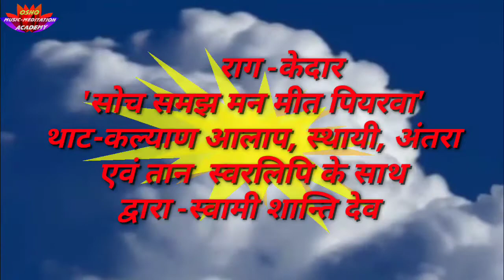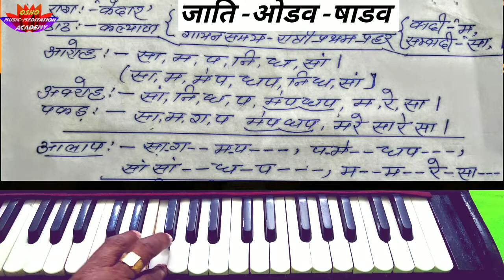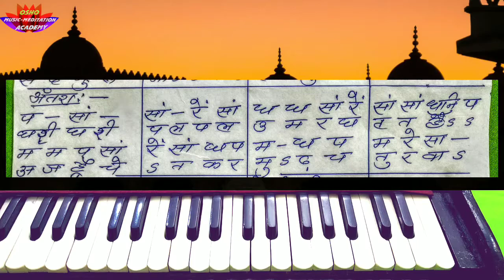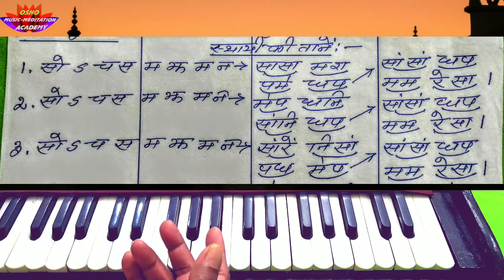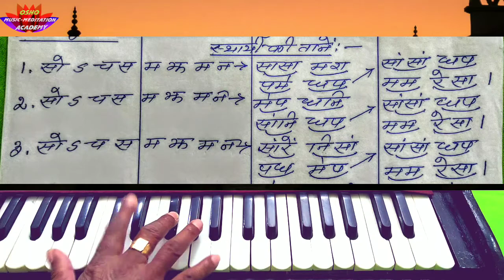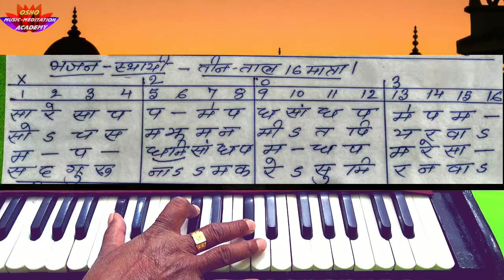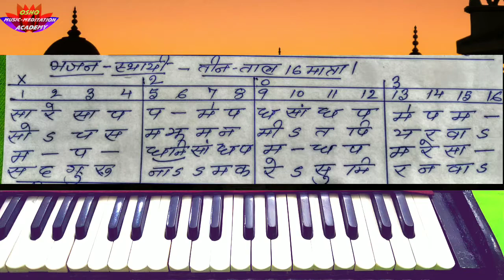राग केदार, सोच समझ मनमीत पियवा,आलाप, अस्थाई, अंतरा एवं तान, स्वरलिपि के साथ,द्वारा-स्वामी शांति देव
मेरे प्यारे संगीत एवं ध्यान प्रेमियों! आप सबको स्वामी शांति देव का हार्दिक प्रणाम! मित्रों आज मैं आपकी सेवा में प्रस्तुत कर रहा हूं राग केदार l इसका थाट कल्याण है और यह ओडव -षाडव जाति का राग है l इस का गायन समय रात्रि का प्रथम प्रहर है! इसकी अस्थाई अंतरा एवं तानों को स्वरलिपि के द्वारा आपको समझाया जा रहा है और सिखाया जा रहा है! बहुत ही सरलता पूर्वक इस राग को आप सीख सकते हैं l तो यह वीडियो को पूरा देखें, अच्छा लगे तो मित्रों को भी शेयर करें, यदि चैनल सब्सक्राइब आपने नहीं किया है तो अभी कर लें , तथा और वीडियो देखने के लिए कृपया नीचे दिए गए लिंक पर क्लिक करें धन्यवाद!